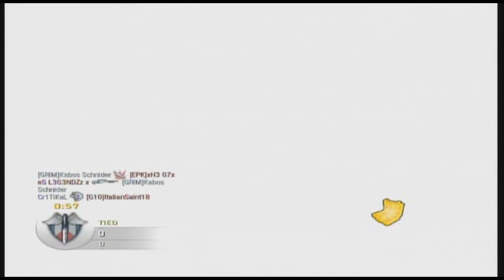Black Ops Fun Tactics- The Tree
This is episode 38 of my series entitled Fun Tactics